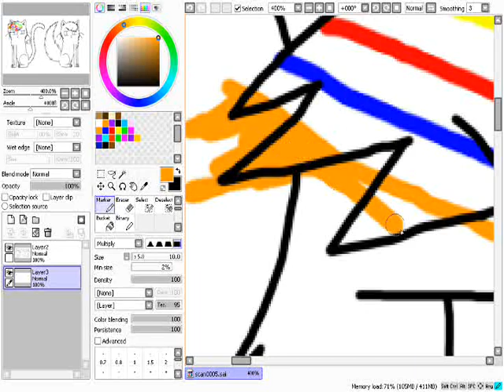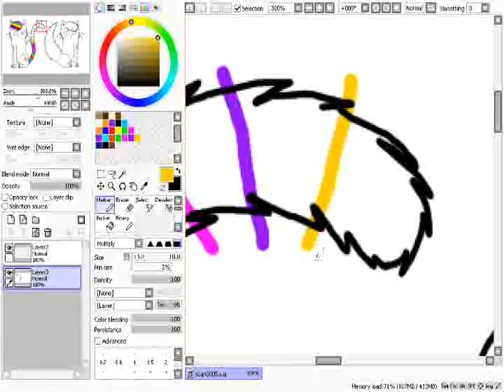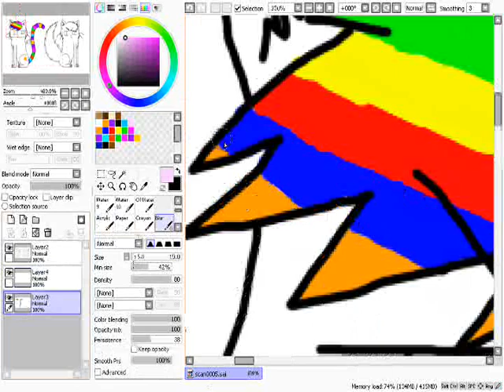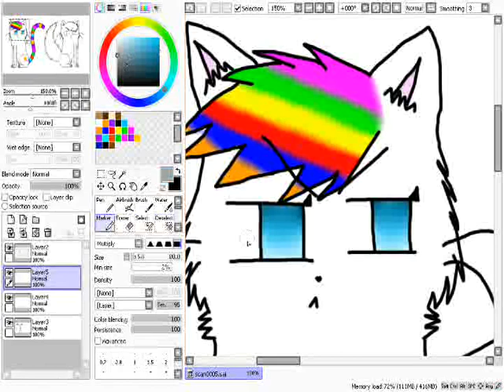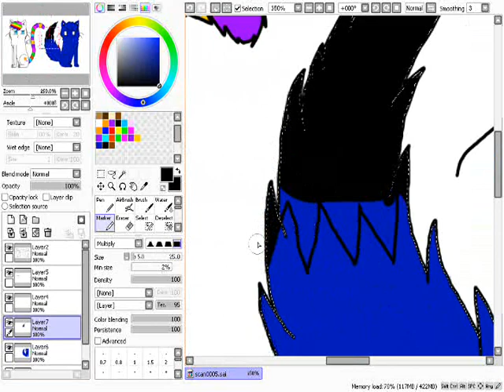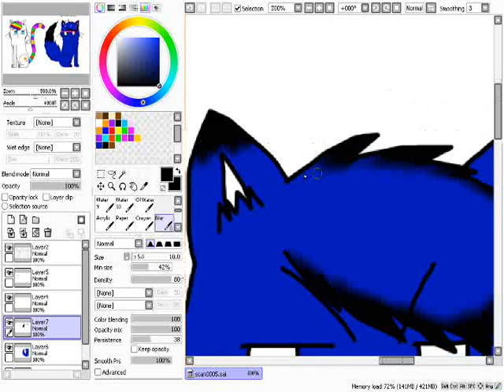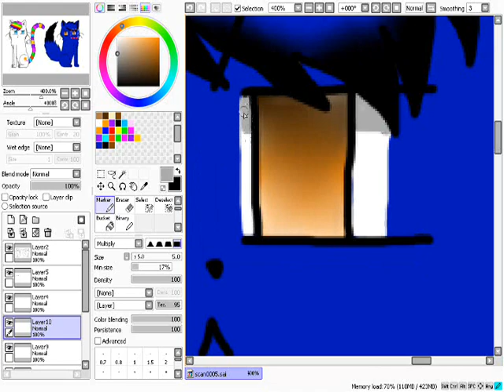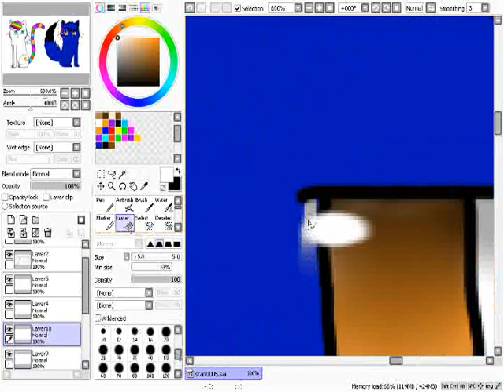Krystal and Thistle Speedpaint (Third Place Contest Prize) Part 1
The video was long so I had to cut it. I don't why my speedpaints are so long! So Yeah Krystal and Thistle belong to Jazzwish. These guys don't like each other. This is my contest prize for Jazzwish. Here part 2